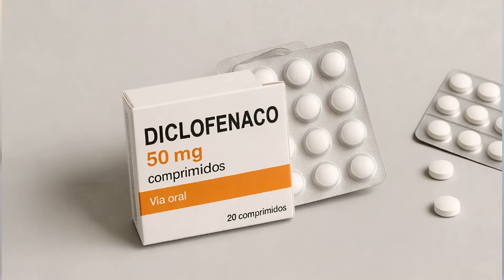Esto hace el DICLOFENACO a tu cuerpo (y NO te explican)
El diclofenaco es uno de los antiinflamatorios más recetados para dolor e inflamación, pero su uso no está exento de riesgos. En este vídeo descubrirá para qué sirve realmente, cuánto tarda en hacer efecto y cuáles son sus formas de presentación: comprimidos, gel e inyecciones. Explicamos las restricciones en Europa, las contraindicaciones en el corazón, estómago y riñones, y las señales de alarma que obligan a acudir a urgencias. También aprenderá con qué medicamentos nunca debe combinarse, cuándo es necesario un protector de estómago como el omeprazol y qué alternativas más seguras existen. Información clara, rigurosa y actualizada para mayores de 50 años y cuidadores. Recuerde: siempre consulte a su médico antes de tomar cualquier medicamento.

0:00 Importancia del diclofenaco
0:39 ¿Qué es el diclofenaco?
1:15 ¿Para qué sirve el diclofenaco?
2:56 ¿Cuánto tiempo tarda en hacer efecto y cuánto dura?
6:04 ¿Por qué se restringió en Europa el diclofenaco?
6:59 ¿Qué riesgos graves puede tener?
7:37 ¿Cuáles son las señales de alerta?
8:27 ¿Es más seguro el ibuprofeno o el naproxeno que el diclofenaco?
9:13 ¿Cuándo necesito un protector de estómago?
9:46 ¿Hay una alternativa más segura?
10:38 ¿Cómo tomar para evitar problemas?
11:18 ¿Se puede tomar con alcohol?
11:49 ¿Con que medicamentos no se debe mezclar?
12:39 ¿Cuánto tiempo se puede tomar?
13:23 ¿Quiénes no deben tomar nunca diclofenaco? (contraindicación)
14:20 ¿Se puede tomar en el embarazo?
14:49 ¿Se puede tomar en la lactancia?
15:09 ¿Es más peligroso en mayores de 60 años?
15:37 ¿Y si me paso de dosis?¿Y en sobredosis?
16:03 ¿Y si me salto una dosis?
16:13 Normas generales a tener en cuenta
17:40 Vídeo recomendado

Referencias:

AUTORIDADES SANITARIAS OFICIALES:
- AEMPS (Agencia Española de Medicamentos) - Fichas técnicas oficiales
- EMA (Agencia Europea del Medicamento) - Evaluaciones de seguridad cardiovascular
- NHS (Sistema Nacional de Salud del Reino Unido) - Guías clínicas

Trelle S, Reichenbach S, Wandel S, Hildebrand P, Tschannen B, Villiger PM, et al. Cardiovascular safety of non-steroidal anti-inflammatory drugs: network meta-analysis. BMJ. 2011;342:c7086.

Bally M, Dendukuri N, Rich B, Nadeau L, Helin-Salmivaara A, Garbe E, et al. Risk of acute myocardial infarction with NSAIDs in real world use: bayesian meta-analysis of individual patient data. BMJ. 2017;357:j1909.

Visseren FLJ, Mach F, Smulders YM, Carballo D, Koskinas KC, Bäck M, et al.; ESC National Cardiac Societies; ESC Scientific Document Group. 2021 ESC Guidelines on cardiovascular disease prevention in clinical practice. Eur Heart J. 2021;42(34):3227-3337.

BASES DE DATOS ESPECIALIZADAS:
- LactMed Database - Seguridad en lactancia
- E-Lactancia.org
- PRAC Assessment Reports - Evaluaciones de riesgo-beneficio